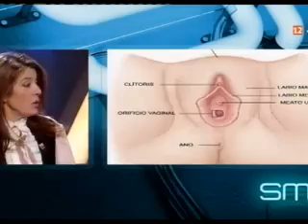No tengo Orgasmos. sexo vaginal